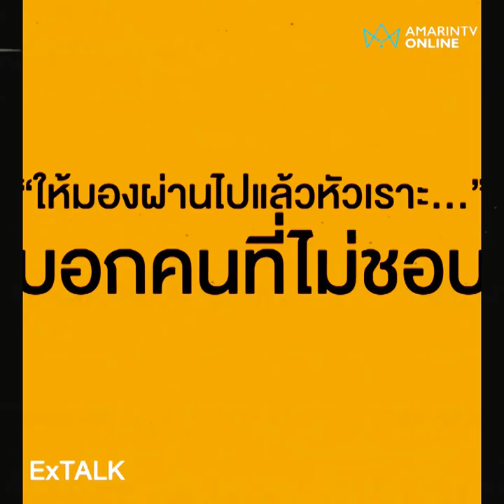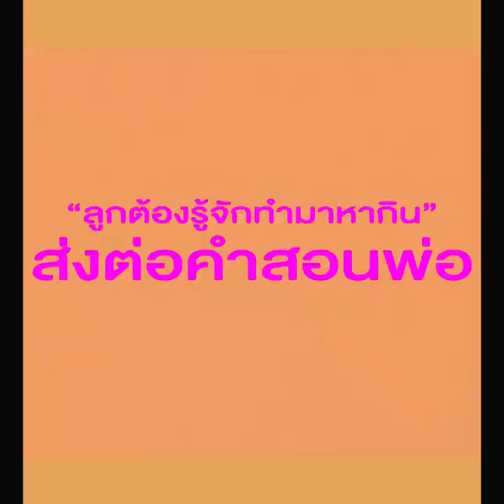"ไม่ชอบให้มองผ่านแล้วหัวเราะ..." คุยกับ "คุณแม่ลี" ขวัญใจโซเชียลฯ l ExTALK EP.68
คุยกับ "คุณแม่ลี" (แก้มบุ๋ม) ขวัญใจโซเชียลฯ กับไลฟ์สไตล์ที่ชอบเที่ยวกลางคืน บอกกับคนที่ไม่ชอบให้มองผ่านแล้วหัวเราะ เพราะเพิ่งได้กลับมาใช้ชีวิตตัวเอง หลังเป็นคนรับใช้ของครอบครัว และพูดถึงลูกสาว ถ้าออกเรือน แม่คนนี้ "คงเหงาใจแทบขาด"